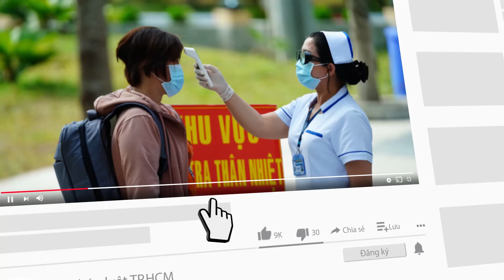Bộ Y tế phân bổ vaccine COVID-19 đợt 4, kết thúc tiêm trước 15-9 - PLO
Bộ Y tế đã phân bổ vaccine phòng COVID-19 đợt 4 cho 43 đơn vị trên cả nước, đồng thời yêu cầu các đơn vị kết thúc tiêm trước 15-9.